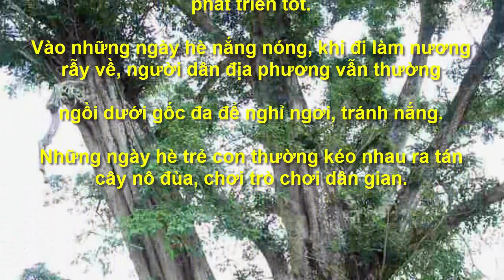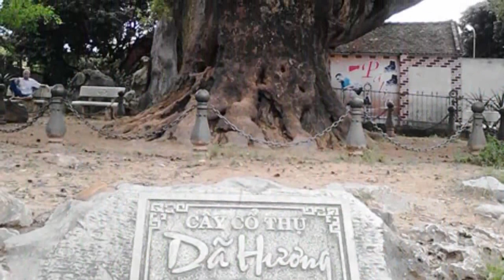100 nghìn đô cho cây Vạn tùng 200 năm tuổi nhưng chủ không bán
100 nghìn đô cho cây Vạn tùng 200 năm tuổi nhưng chủ không bán